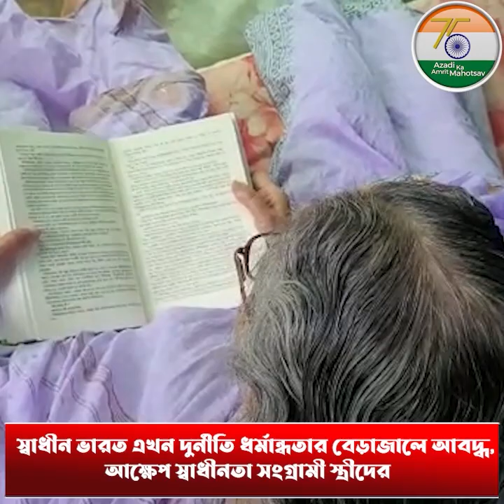শুধু আজকের দিনেই কী তাদের মনে পড়ে || 75th independence day || 15th august 2022 || Special Report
স্বাধীনতার জন্য লড়াই করতে দেখেছেন স্বামীদের, সযত্নে ছবি আগলে দুই স্ত্রী, আজকের দিনে ওঁদের কথা শোনা দরকার!

75th independence day